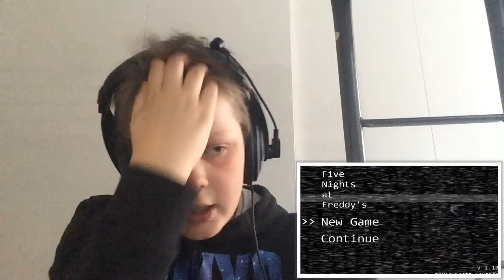Soooo Spoopy - Five Night's at Freddy's Part 1